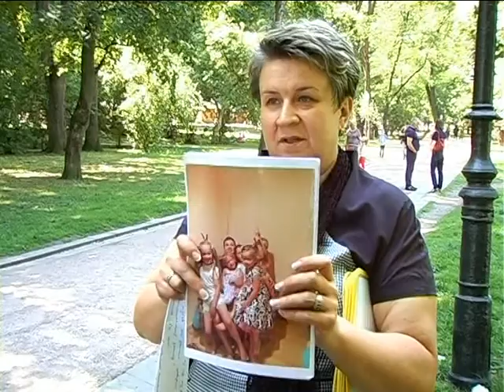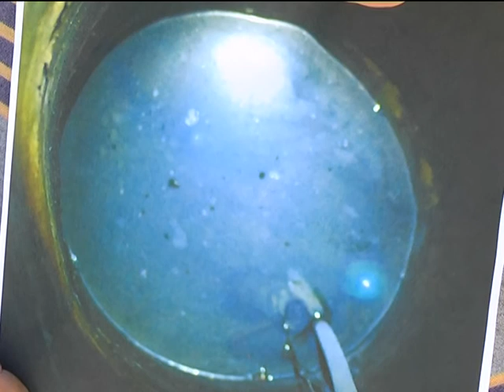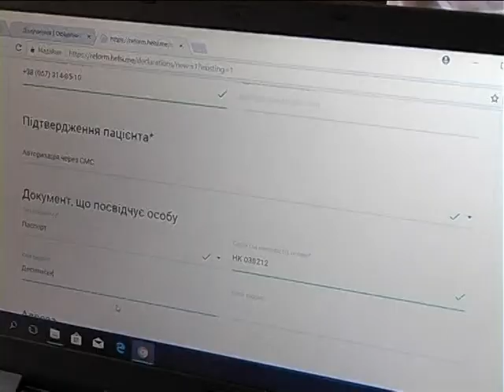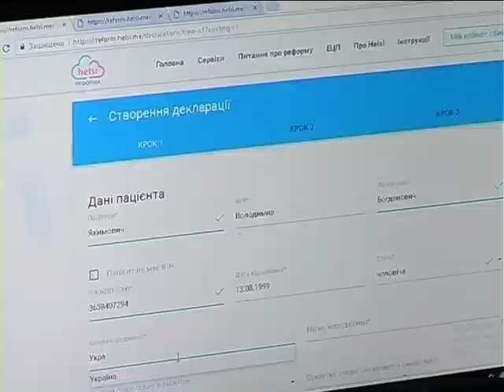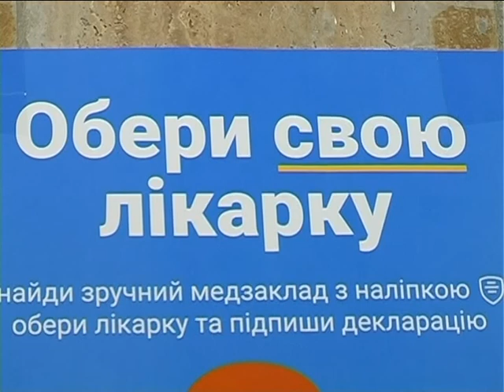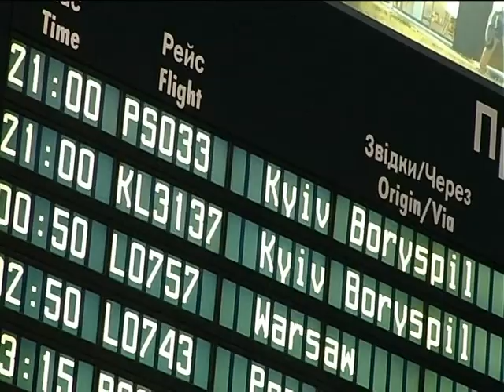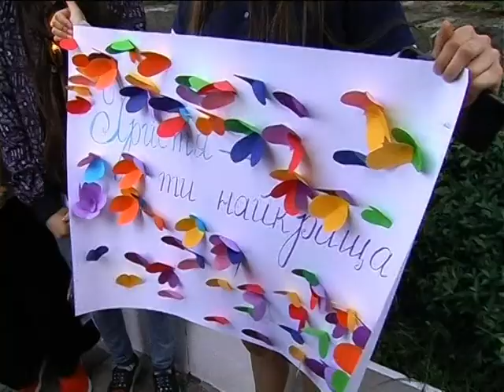Новини на ТРК "Львів" 11 05 2018 19 00